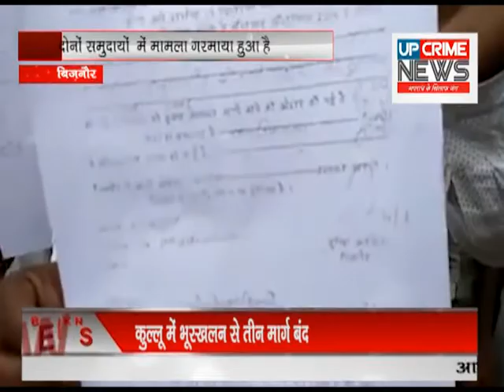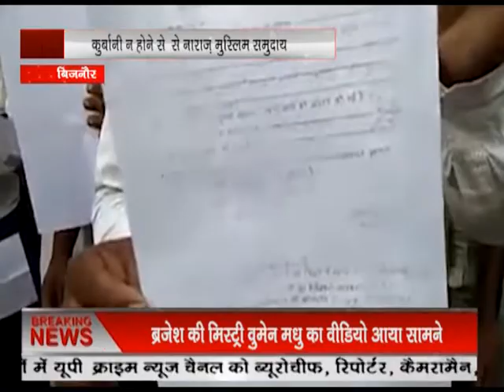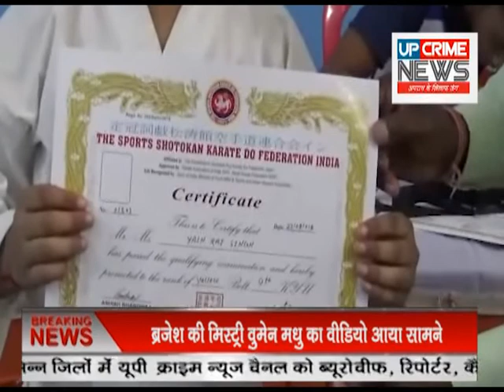UPCRIMENEWS FULLNEWS #23/08/2018